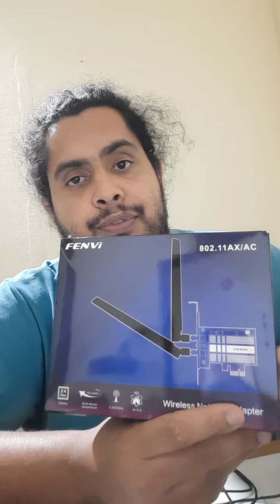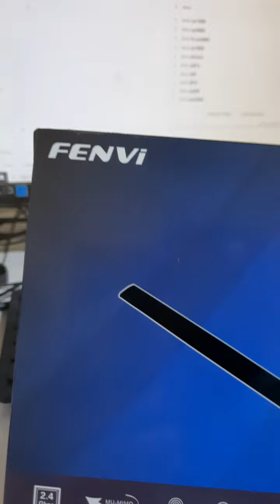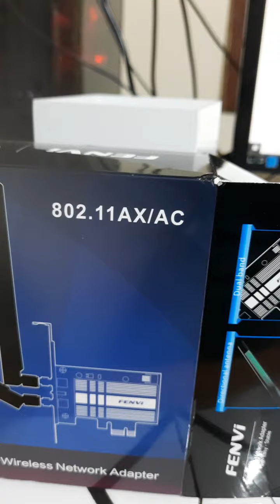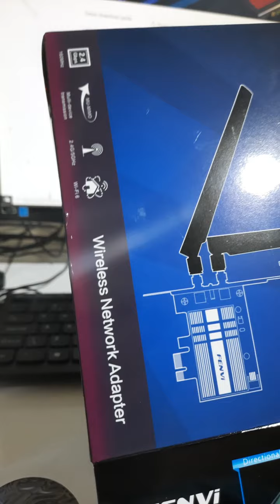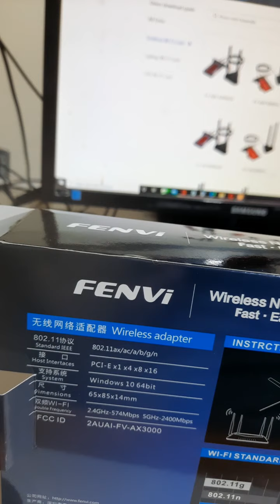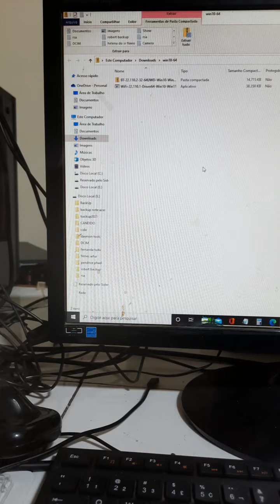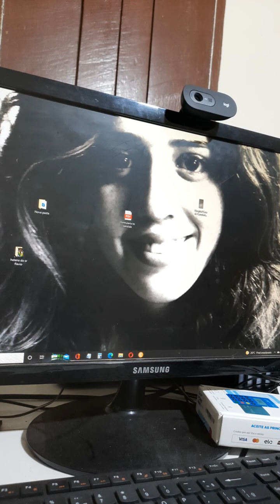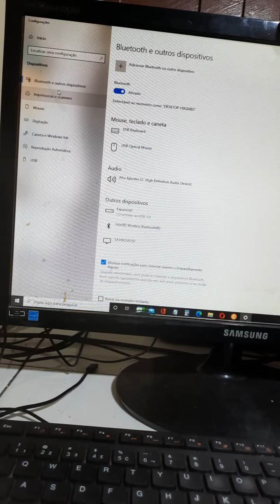Placa Fenvi AX3000